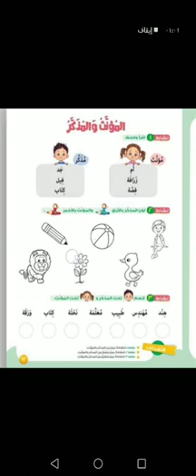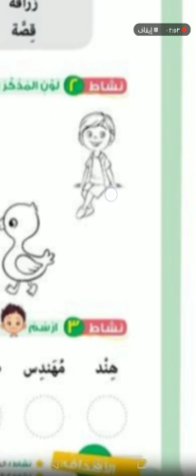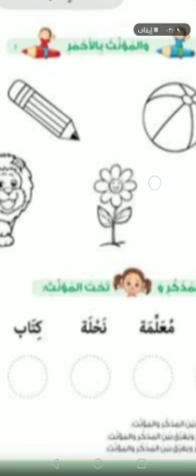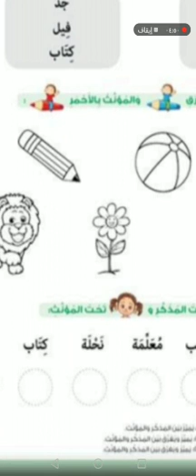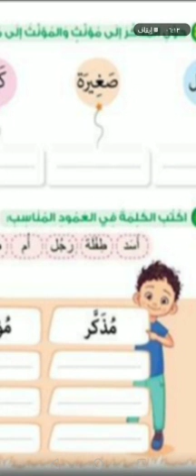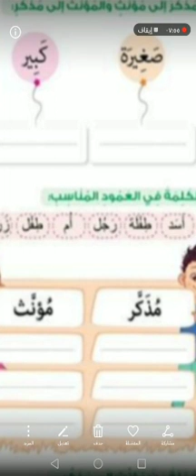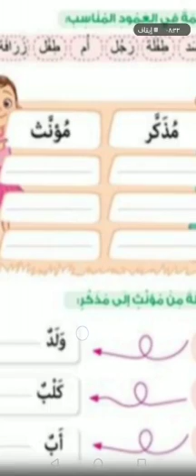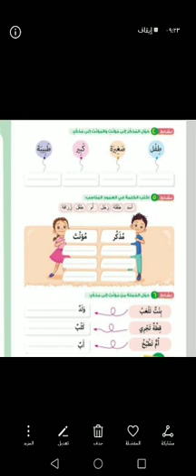الصف الاول الابتدائي المؤنث والمذكر